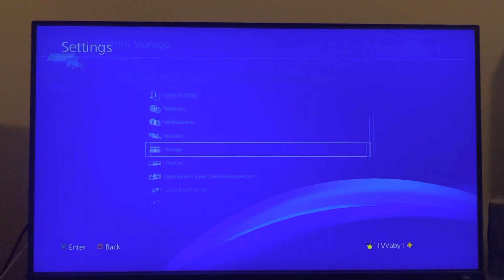PS4: How to Prevent Overheating & Reduce Cooling Fan Noise Tutorial! (Easy Method) 2021